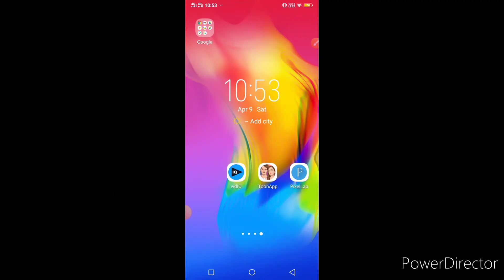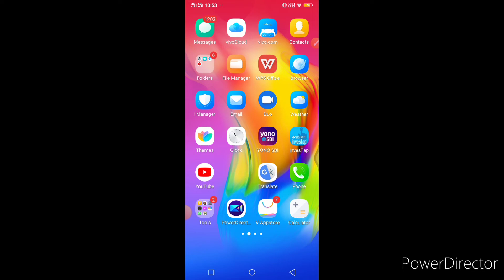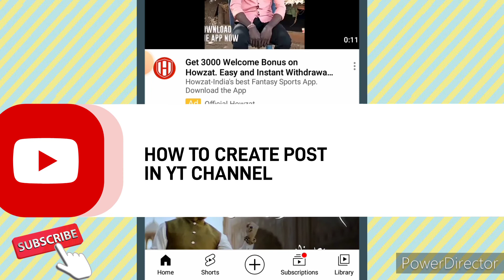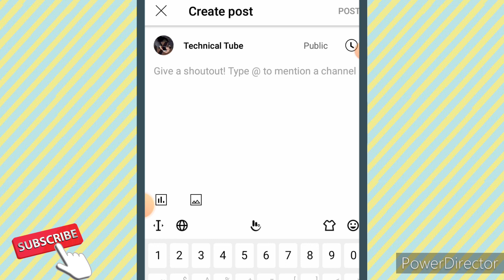youtube par 500 subscribers hone par kya milta hai | community tab enable || 2022@TechnicalYogi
youtube me 500 subscribers par kya milta hai  | community tab enable || 2022

7) how to enable community tab
9).how to create post on youtube